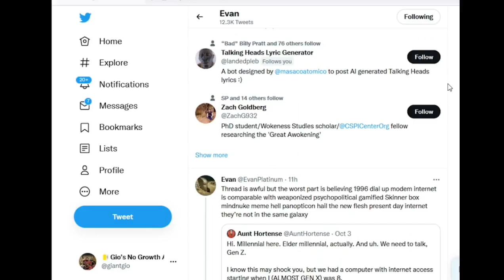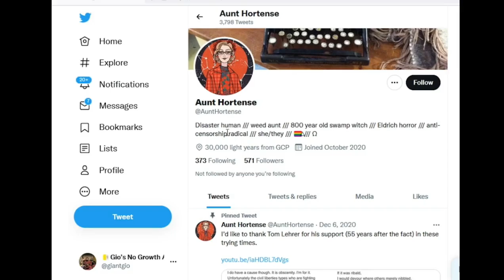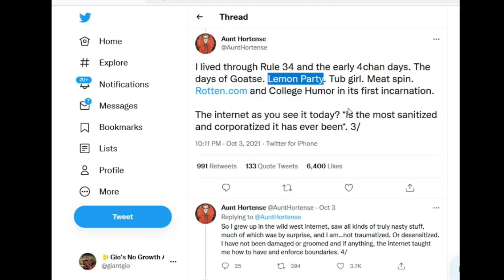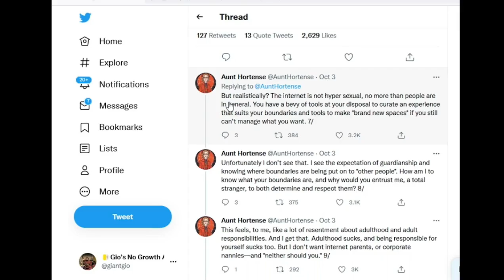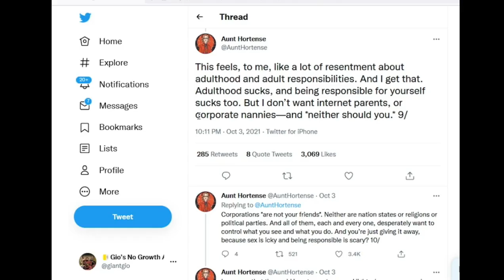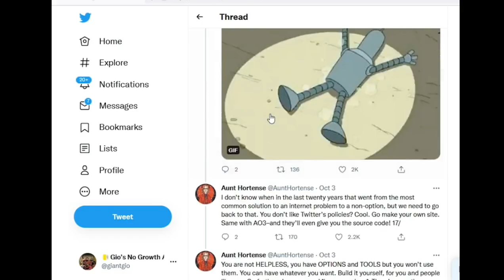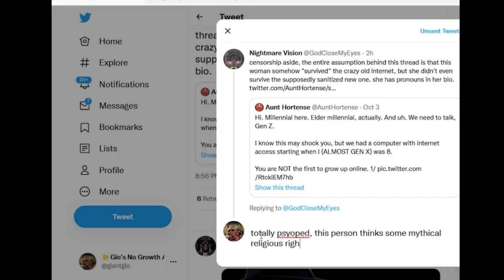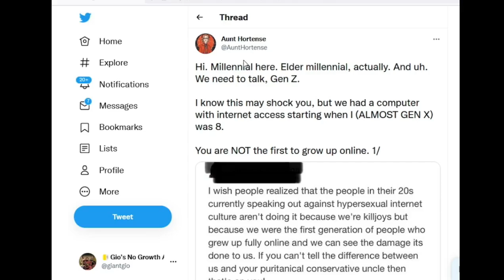Millennial Internet Depravity.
Quite possibly one of the worst, most self-indulgent threads I’ve ever read. Featuring a bunch of twitter mutuals!

i will be uploading my first substack this week!